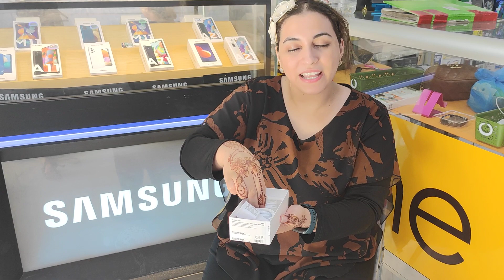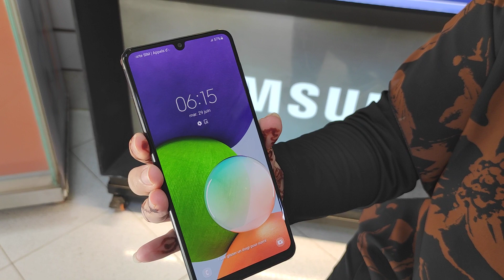samsung_a22 مراجعة هاتف Samsung Galaxy A22 |مميزات وعيوب |سعر الهاتف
قناة حسناء _hassna
 على اليوتيوب تقدم لك كل ما يتعلق بأخبار الهواتف الذكية، مراجعات اخر اصدارات الشركات العالمية ، مقارنات للهواتف ،مواضيع تقنية مختلفة من حل مشاكل تقنية ،اجابة عن جميع استفسارتكم وايضا مسابقات جوائز قيمة  ومواضيع متنوعة في كل  ما له علاقة بالاجهزة الذكية...

يمكنكم التوا صل مع القناة على